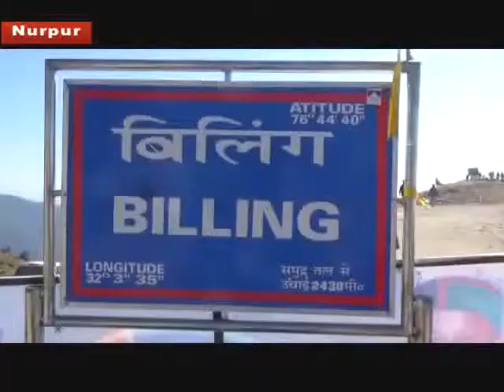एचपीसीए के प्रवक्ता संजय शर्मा ने पैरागलाडिंग वर्ल्ड कप को लेकर स्थानीय विधायक पर बोला तीखा हमला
एचपीसीए के प्रवक्ता व भाजपा नेता संजय शर्मा ने पैरागलाडिंग वर्ल्ड कप को लेकर स्थानीय विधायक व शहरी विकास मंत्री पर तीखा हमला बोला है। शर्मा ने आरोप लगाया कि पैरागलाडिंग वल्र्ड कप के नाम पर सुधीर शर्मा ने करोड़ों रूपए का भ्रष्टाचार किया है। धर्मशाला में पत्रकारों से मुखातिब होते हुए संजय शर्मा ने कहा कि सुधीर शर्मा केवल मंत्री ही नही है, अपितु हिमाचल प्रदेश पैरागलाडिग़ बीड़ बिंलिंग के अध्यक्ष भी है।